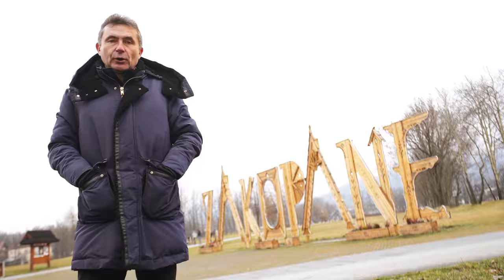Rzeźnik z Zakopanego wieszał ofiary na haku. Wpadł przez żonę...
W rozwiązaniu sprawy o kryptonimie "Hakowy" pomógł program telewizyjny i... żona mordercy, który odpowiadał za wstrząsające zbrodnie.

Prowadzący: Dariusz Nowak
Reżyseria: Mateusz Kudła
Zdjęcia: Łukasz Herod
Dźwięk: Krzysztof Bąk